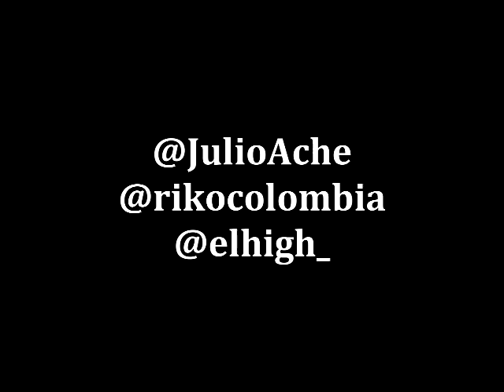Riko El Monumental - Mayor De Edad ( Previo Oficial)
BB Pin Gerencia Info: 24D70E71